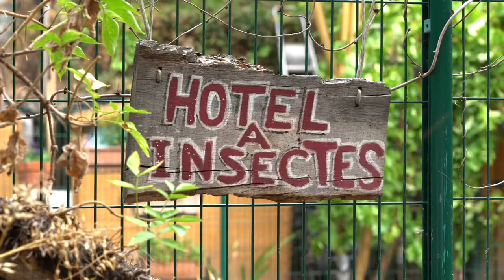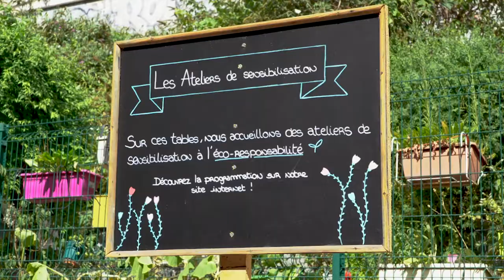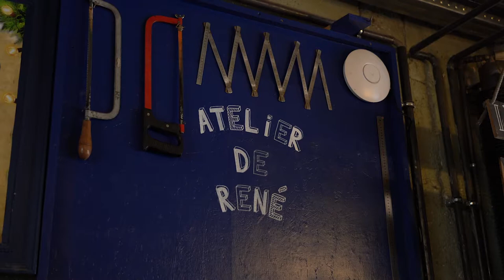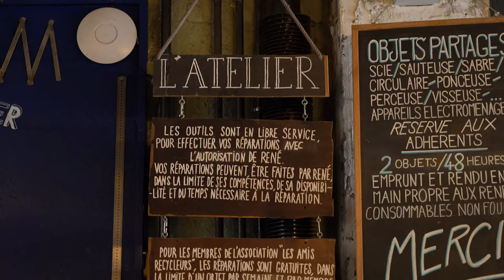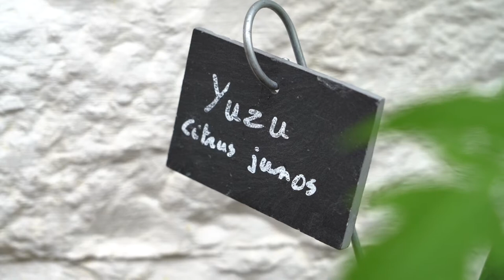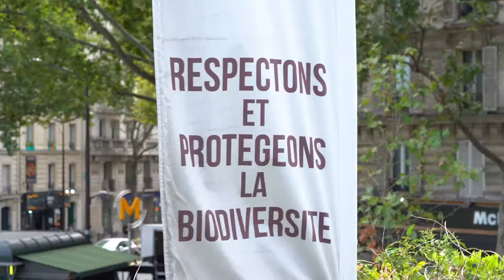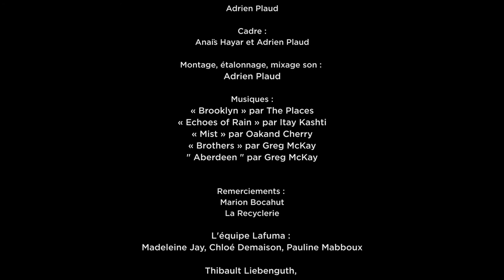Outdoor Sentinels - La websérie_EP 2 : Escale à la Recyclerie avec Marion Bocahut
Outdoor Sentinels - La Websérie, c'est notre nouveau projet de courts documentaires en partenariat avec Lafuma.

Pour ce second épisode de la série, c'est dans le 18ème arrondissement de Paris que nous nous rendons pour découvrir un lieu assez unique en son genre où l'on parle écoresponsabilité et protection de l'environnement  : La Recyclerie.

Une série réalisée par Adrien Plaud et Anaïs Hayar
Présentation : Adrien Plaud
Cadre : Anaïs Hayar & Adrien Plaud
Montage, étalonnage et mixage son : Adrien Plaud

Musiques :
« Brooklyn » par The Places
« Echoes of Rain » par Itay Kashti
« Mist " par Oakand Cherry
" Brothers " par Greg McKay
" Aberdeen " par Greg McKay

Remerciements : Marion Bocahut, l’équipe Lafuma : Madeleine Jay, Chloé Demaison, Pauline Mabboux. Thibault Liebenguth, l'équipe de la Recyclerie